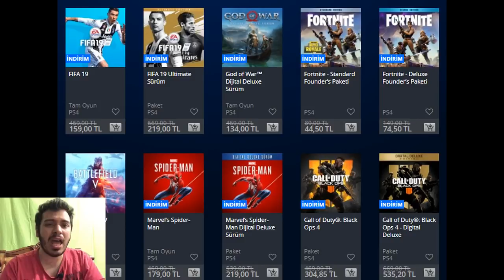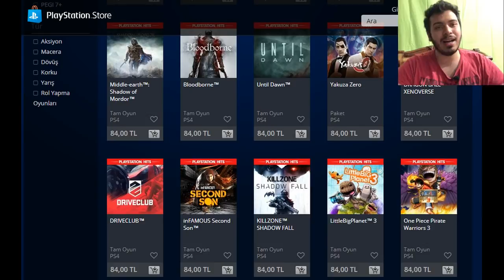PLAYSTATİON STORE DA YILBAŞI İNDİRİMLERİ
Herkese merhaba bugün sizlere playstation store da yılbaşı indirimleri psn plus abonelik üyelik nasıl alınır fifa 2019 ve pes 2019 nasıl indirilir pes 2019 elite nasıl alınır ve bu oyunların fiyatlarını paylaşacağım

1478 VS 1048 ONLİNE KLASMAN MAÇI | ONLINE MATCH | PES 2018